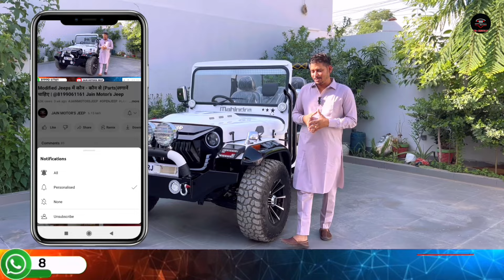Modified Jeep Is Going To (RAJASTHAN) @8199061161 Jain Motor’s Jeep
1.सबसे पहले अपना बजट देख ले।
2. जीप पर किसी भी तरह का लोन या किस्त की कोई भी facility उपलब्ध नहीं है।
3. हम पूरा complete जीप ही देते है।अगर आपके पास अपना जीप है।
4. अगर आपको सिर्फ parts चाहिए जीप के तो वो facility उपलब्ध है।
5. हमारे  पास कोई भी exchange offers नहीं है।
अगर आपके पास पहले से कोई  जीप या कोई और vehicle है  और उसको एक्सचेंज कर हमारा जीप लेना चाहते है तो ये facility भी उपलब्ध नहीं है।
6. जीप हम All India में उपलब्ध करवा सकते हैं।
पाकिस्तान और बंगलादेश में हम जीप नहीं भेज सकते। और अन्य बाकी देशो मैं जीप भेज़ सकते है |

4,50,000 - JEEP PRICE WITH  MINI MONSTER TYRE YA ON ROAD TYRE BASE MODAL
4,65,000 - JEEP PRICE WITH MONSTER TYRE ,

IN BASE MODEL FEATURES WE PROVIDE YOU IN THIS BUDGET
READ COMPLETE DETAILS

* All over India state registration jeep
* All papers work Transfer customer name

# FEATURES DETAILS :-
* Mahindra BOLERO TURBO engine will fitted in a splendid position
* 5+r   top speed gear
* 12 km mileage
* Branded battery
* Benz Power Steering
* 16 gauge body shell
* Hand brake
* Power clutch
*power steering
* Power brakes

BOOKING PROCESS

So we will take 50k Advance in starting or Need your one I'd proof then we start your jeep work and send you update by whatsapp ya  video call or we take half amount at ready time

We prepare it in 45 days after order.

Regards:-
Rahul Jain
JAIN MOTORS

HOPEFULLY FRIENDS YOU GET ALL DETAILS ABOUT JEEP
Ok friends take a good decision
                        @JAINMOTOR'SJEEP